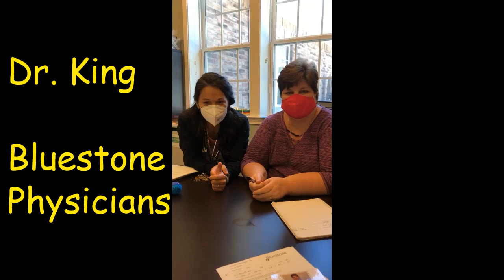Legacy Hospice Cares, Elm Grove, WI